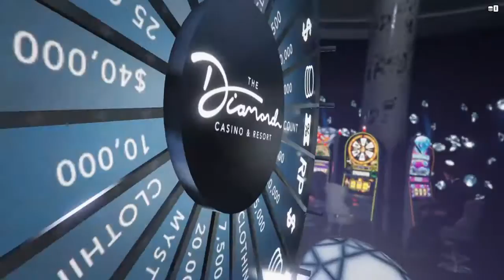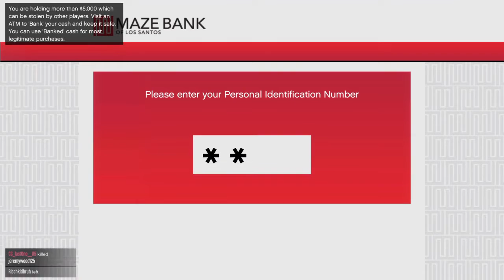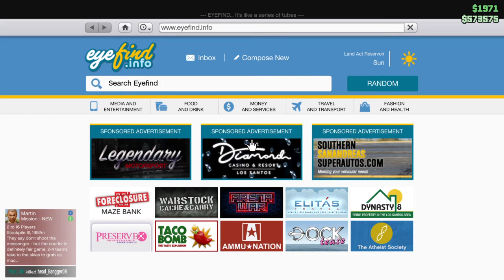Grand Theft Auto V Online Doing Stuff